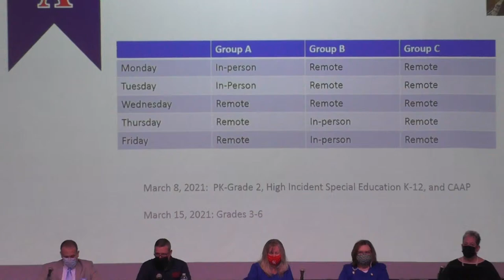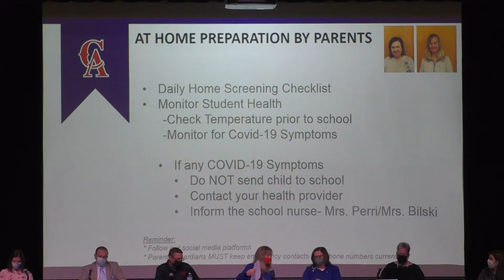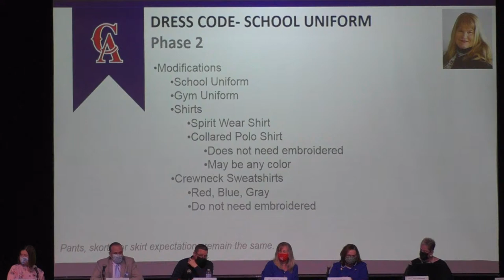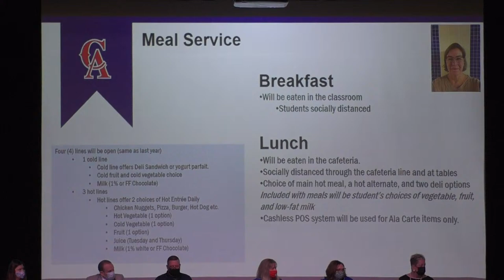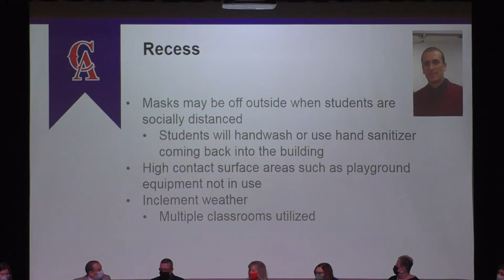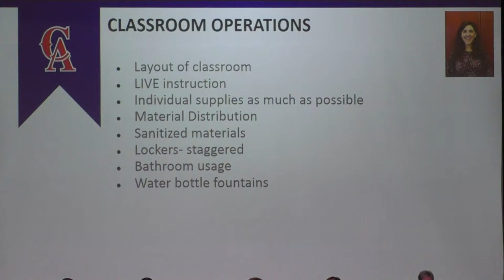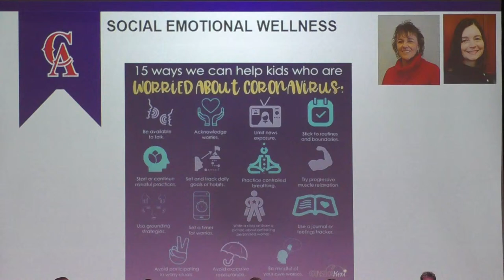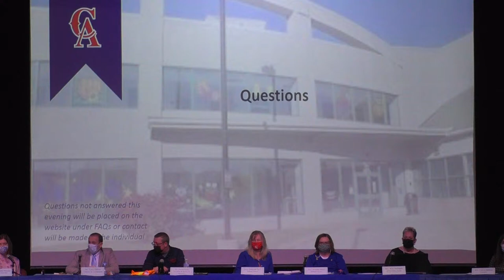CA Elementary School - Town Hall Meeting